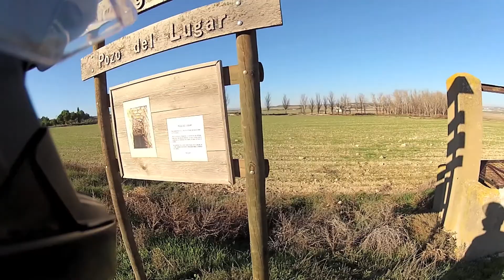Alcubierre - Alcubierre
Ruta circular en moto trail por la sierra de Alcubierre, pasando por diferentes ermitas y poblaciones como Perdiguera, Leciñena y Farlete